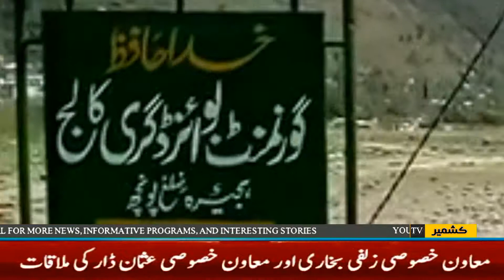آزاد کشمیر بھر میں لاک ڈاؤن کا انیسواں روز ،ہجیرہ میں یوٹیلیٹی سٹور پر ایک کروڑ کا سامان پہنچ گیا